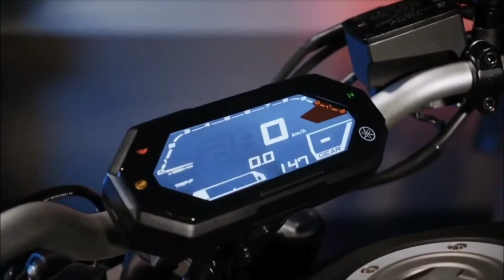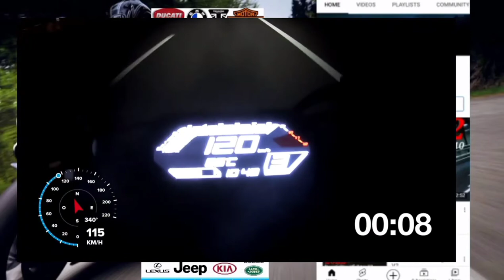YAMAHA MTO7 2022 TOP SPEED